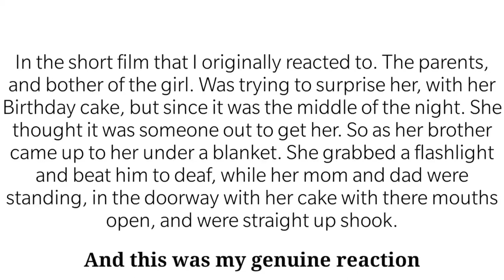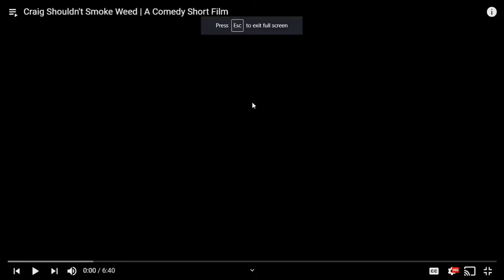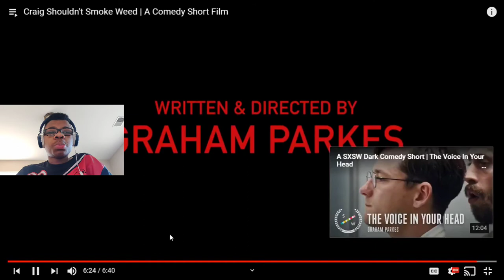"Craig Shouldn't Smoke Weed" | Comedy Short Film Reacting | Noah Walker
In this reaction video I reacted to a video by Short of the Week. I liked it, but started to get confusing towards the end.

By the way the films are not by the same channels.

Music Tiles

Musician: @iksonmusic

Musician: @iksonmusic

Musician: Jef